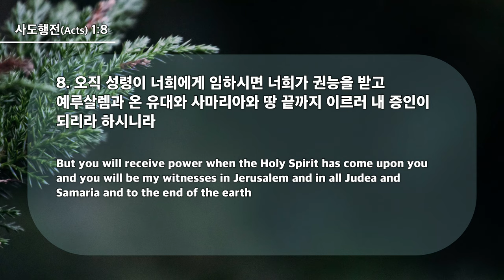20240818 대구하나교회 1부예배(성령의 역사로 다시 시작합시다,행1:8) / 以圣灵的作工重新开始（徒1：8）